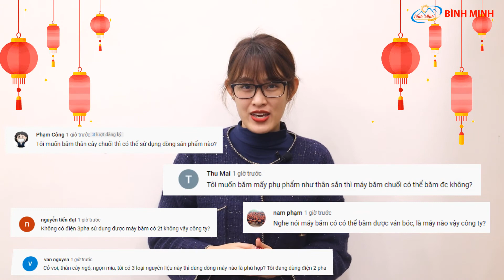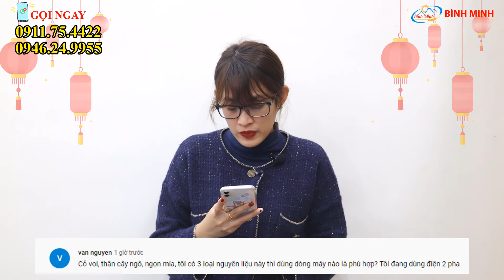Giải Đáp Đầu Năm Về Máy Băm Cỏ 13/2/2022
✨✨✨ GIÁ 4 DÒNG SẢN PHẨM
📢 Dòng sản phẩm máy băm cỏ ra đời hỗ trợ quý vị Khách Hàng có thể băm, thái cỏ và các loại phụ phẩm trong nông nghiệp để làm thức ăn cho động vật như bò, lợn, dê, ngựa, cá…
Và quý vị đang có những thắc mắc gì về dòng sản phẩm này. Xin mời hãy cùng với Ngọc Nga đi tìm hiểu trong video này
- Tôi muốn băm thân cây chuối thì có thể sử dụng dòng sản phẩm nào?
- Tôi muốn băm mấy phụ phẩm như thân sắn thì máy băm chuối có thể băm được không?
- Cỏ voi, thân cây ngô, ngọn mía, tôi có 3 loại nguyên liệu này thì sử dụng dòng máy nào là phù hợp? Tôi dùng điện 2 pha nhé?
- Nghe nói máy băm cỏ có thể băm được ván bóc, là máy nào vậy công ty?
- Không có điện 3 pha sử dụng được máy băm cỏ 2t không vậy công ty?